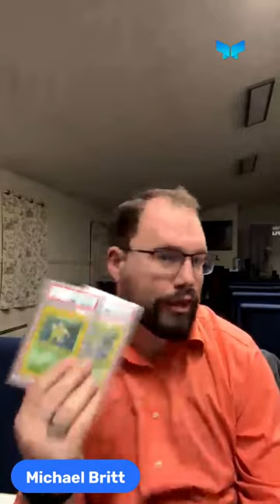TBC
TBC Livestream 10/16/22